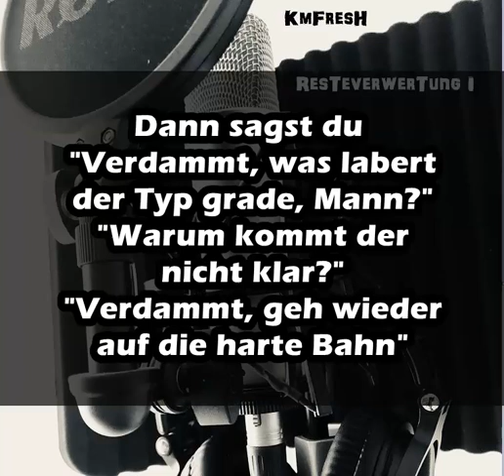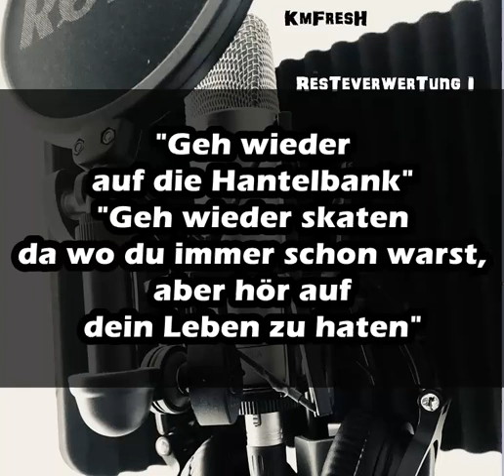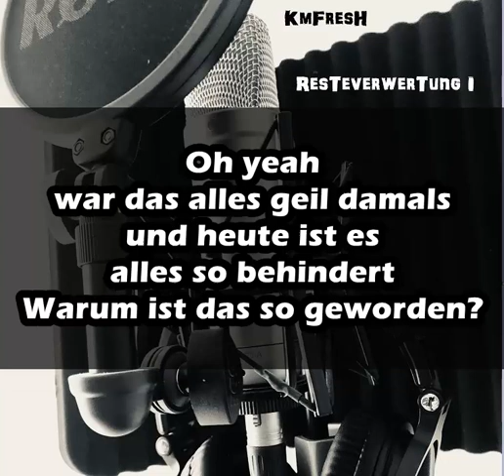Fresh Music Times (Freestyle)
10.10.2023 // Resteverwertung I // Track 05 // LYRIC VIDEO